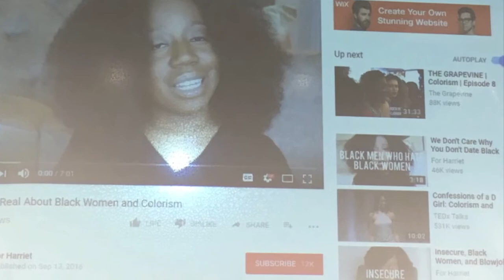Colorism BlackLives Matter Week of Action 2018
Open conversation about the origins of dividing people based on their skin tone. The traumas are external and internal. Happy to be able to document the conversation and hope the conversation continues in as many spaces as possible. CaucusOfWorking Educators